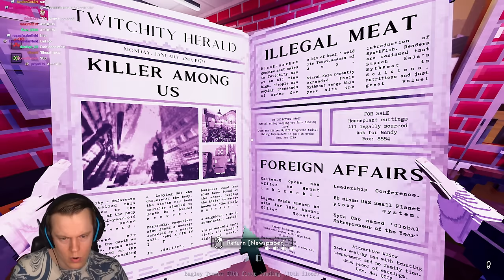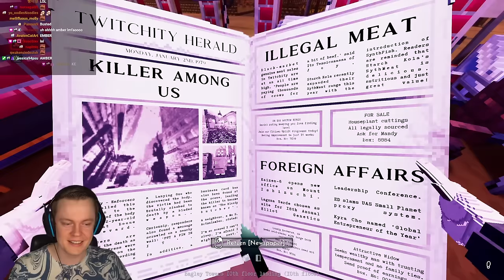Insym Plays the New Update for Shadows of Doubt with Twitch Integration - Livestream from 26/9/2023